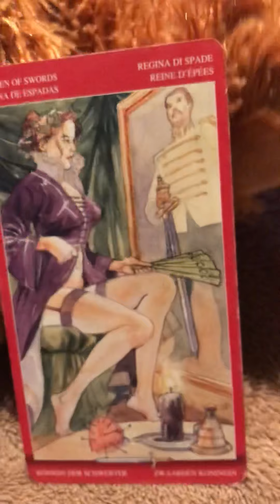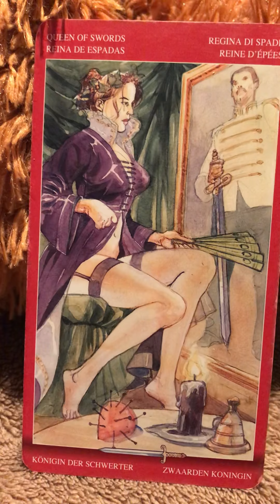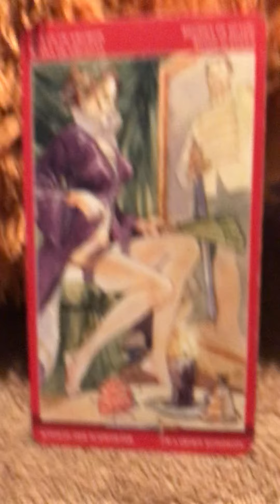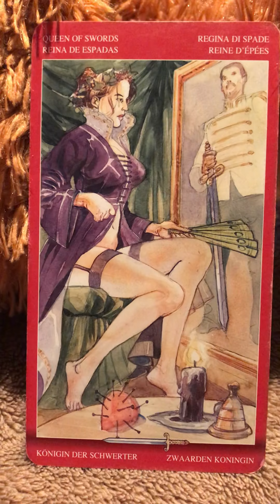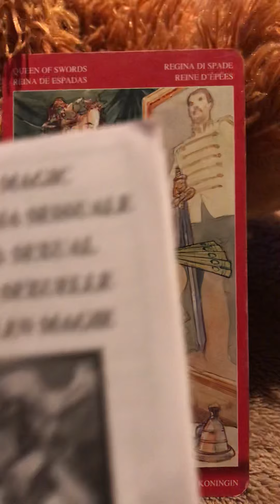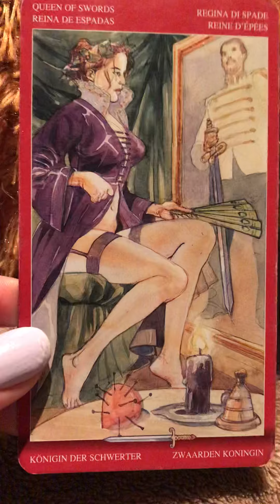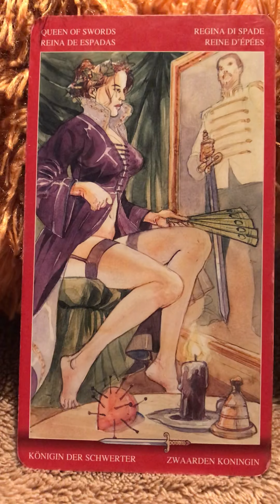Queen of Swords ~ Tarot of sexual magic